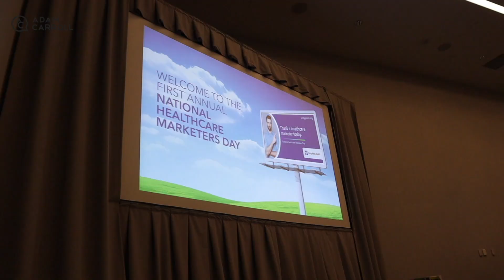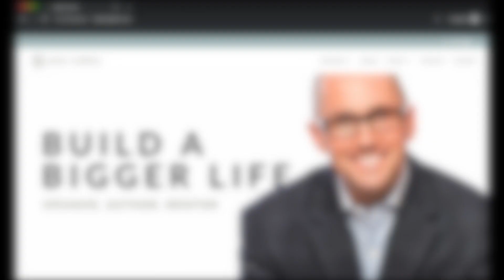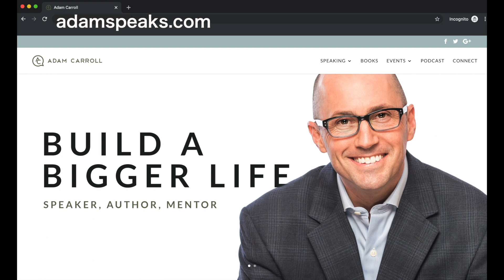Core Values, Tennis Balls, and Removing Silos - Adam Carroll Professional Speaker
This video is from Adam Carroll's professional speaking event with a regional hospital group's marketing and communications department. Delivered on "National Health Care Marketers Day", Adam's goal was to help celebrate the individuality of the employees. We began the day offering appreciation for those in the room, spent the morning identifying and sharing core values, and capped the day off with the tennis ball exercise to illustrate how silos keep us from working most efficiently.

Adam is a two-time TEDx talk speaker with one talk garnering nearly 5 million views since being placed on YouTube (and featured on the TED.com main site).

Adam is the co-creator of Broke, Busted & Disgusted, a documentary about the student loan debt epidemic that aired on CNBC throughout 2017. to watch the film.

Adam has authored four books including:
Winning The Money Game
30 Days to $1K
Mastery of Money for Students
The Build a Bigger Life Manifesto